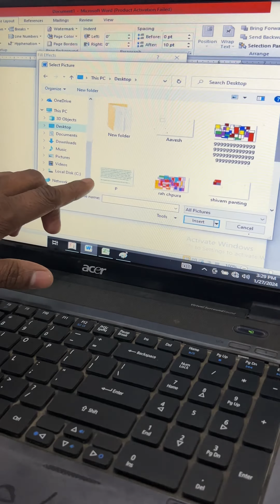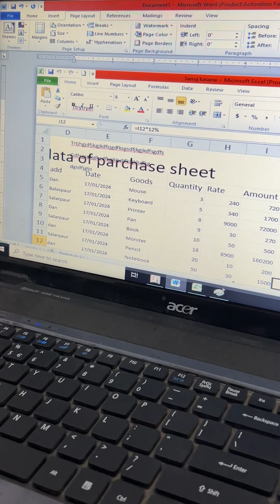How to possibly